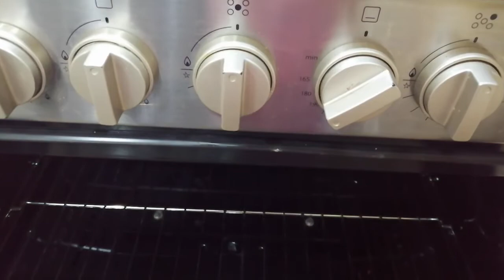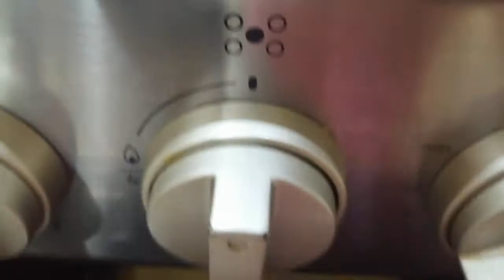BASBOUSA RECIPE || MIDDLE EASTERN DESSERT ||BUHAY DH SAUDI ARABIA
Ingredients ;
Simit 1 cup big
1 cup milk powder
2 can cream
1 tablesspoon baking powder
1/4 cup oil
1/2 cup sugar